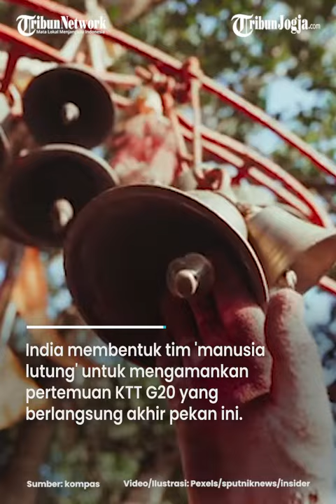INDIA KERAHKAN 'MANUSIA LUTUNG' UNTUK AMANKAN PERTEMUAN G20 AKHIR PEKAN INI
India membentuk tim 'manusia lutung' untuk mengamankan pertemuan KTT G20 yang berlangsung akhir pekan ini.

Tim tersebut dikerahkan untuk mengamankan bunga pajangan para pemimpin dunia dari serangan monyet-monyet liar. (*)

Editor : Mona Kriesdinar
Video : Afifudin
Narator : Noristera
Produser : Ribut Raharjo
(Fif)

Sumber : kompas